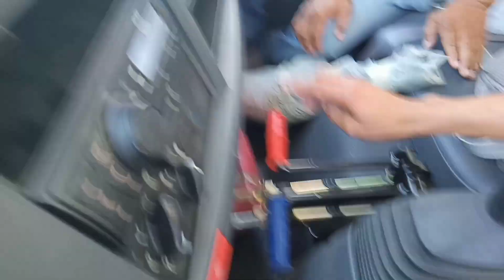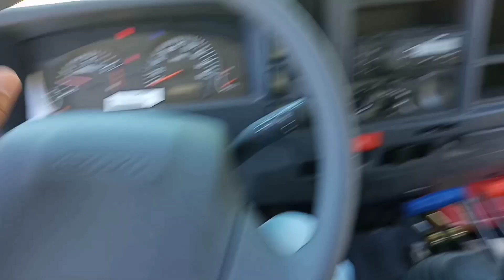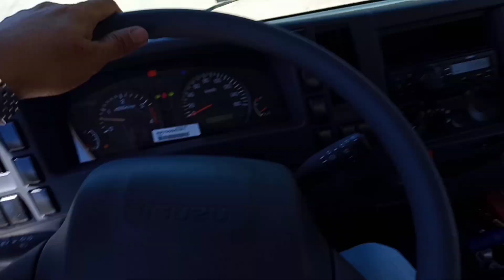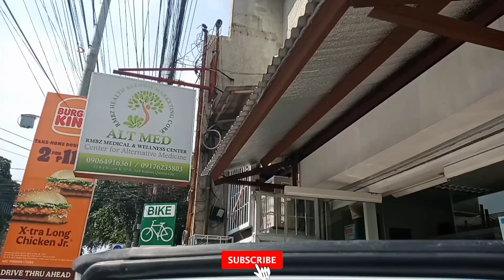HOW TO DRIVE and OPERATE ISUZU NQR DUMPTRUCK? DELIVER ISUZU TRAVIZ in MANILA WATER TOTAL SOLUTIONS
HOW TO DRIVE and OPERATE ISUZU NQR DUMPTRUCK?

DELIVER ISUZU TRAVIZ in MANILA WATER TOTAL SOLUTIONS.